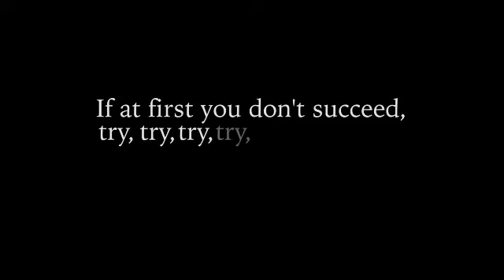Greg Marcus Piano Outtakes